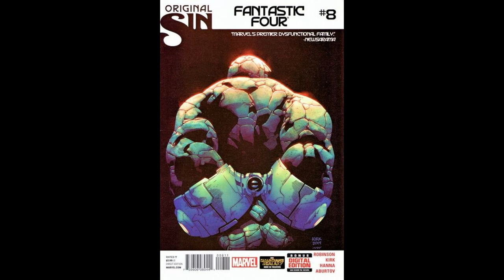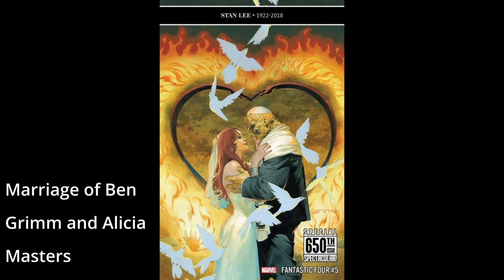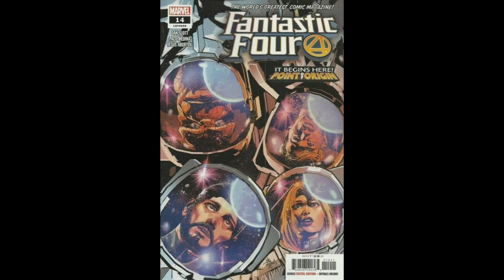Fantastic Four Comic Covers Vol 4,5 & 6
Lets take a look at the last batch of Marvel Comics Fantastic Four covers pointing out any key issues